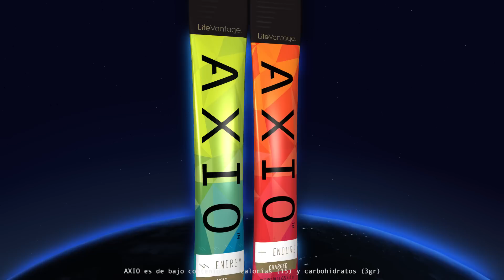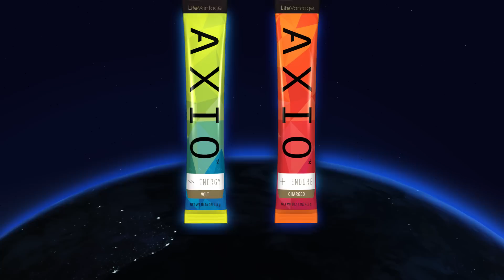AXIO - Porque Somos Diferentes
AXIO es diferente a cualquier otro producto de la energía en el mercado. Aprenda todo acerca de lo que hace AXIO diferente hoy!